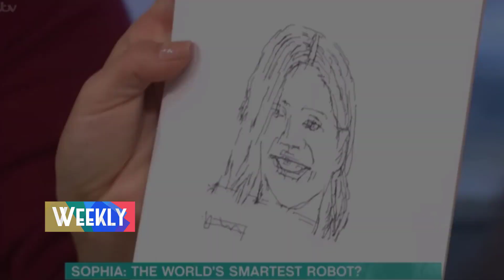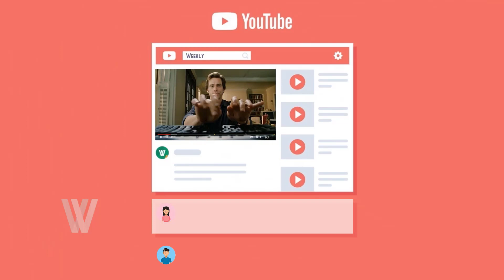Smart Robots That Can Replace Humans In The Future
Since technology has developed so rapidly, many robots have been invented, that could only be seen in movies back then, so will these robots take over the world in the future?
Well, that sounds possible because some robots are even smarter and more effective than us And the upcoming robots that will be introduced to you guys are reliable proof of what we just said.

⏱ Timestamps:
00:00 Intro
00:46 no. 1
01:34 no. 2
02:19 no. 3
03:14 no. 4
04:36 no. 5
05:19 no. 6
06:22 no. 7
07:01 no. 8
07:48 no. 9
08:12 Outro